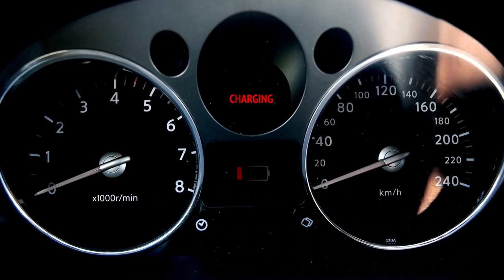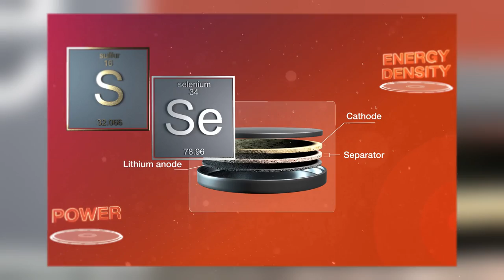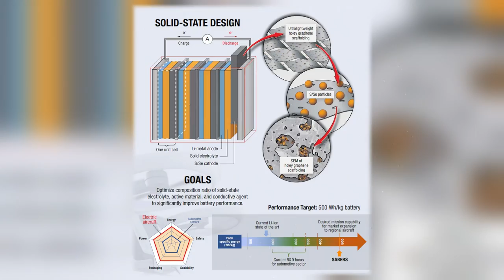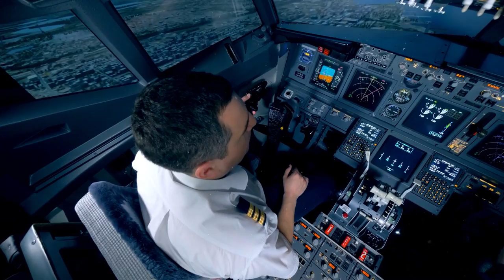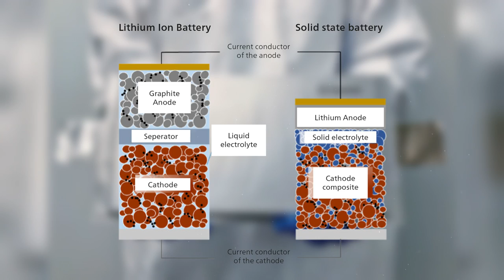NASA Director “Our New Battery Will Make Flying Cars Possible”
Remember when we used to think of NASA only in terms of moon missions? Well, they're back with a revolutionary innovation that promises to shake the very foundations of transportation on Earth. We're diving into a new era where vehicles are not just more efficient but incredibly safe, and it's all thanks to a ground-breaking invention—a sulfur-selenium solid-state battery. Stick around, and you'll discover how this new battery isn't just a marginal improvement over lithium-ion batteries; it's a game-changer. We're talking about a technology that may multiply energy efficiency two or three times over without the risks associated with current battery technology.

In today's video we look at NASA Director “Our New Battery Will Make Flying Cars Possible”

Inspired by Velocity, The Electric Viking , and Undecided with Matt Ferrell.

Inspired by Why This NASA Battery May Be The Future of Energy Storage

Inspired by NASA says its new Sulfur Selenium Solid-State Battery changes everything

Inspired by NASA Reveal New Sulfur Selenium Solid-State Battery That Changes Everything